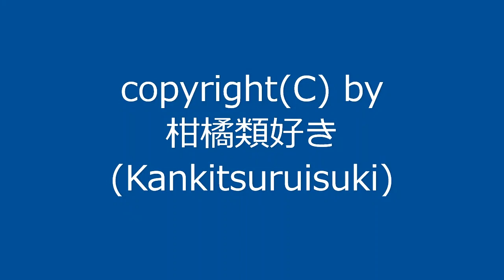【自作曲】『昔の曲その15』 / Original Music